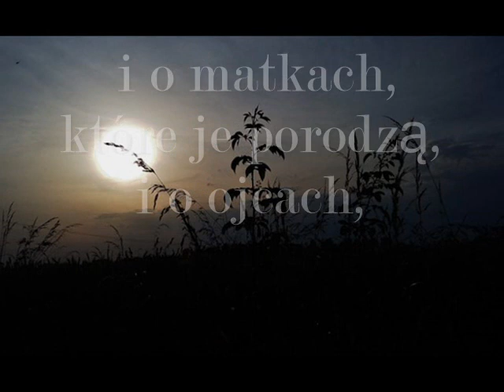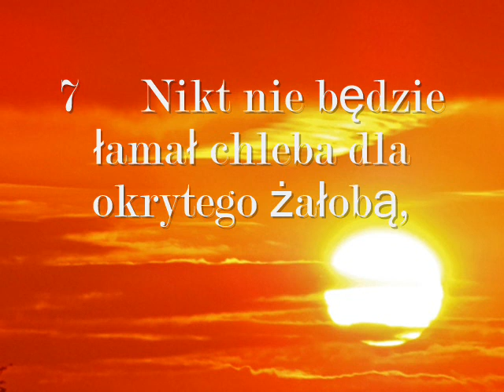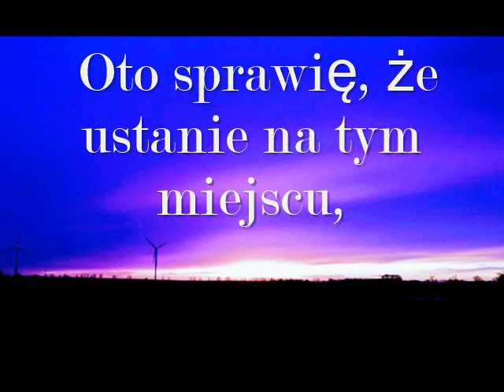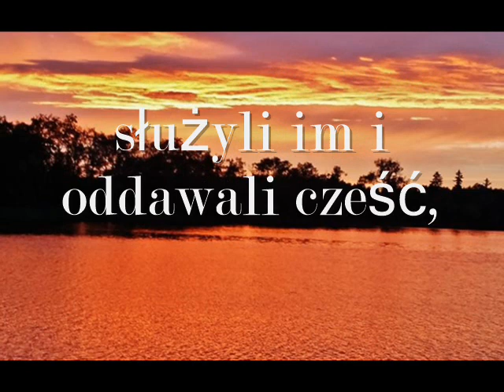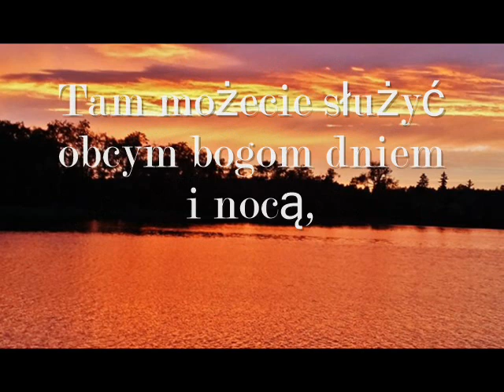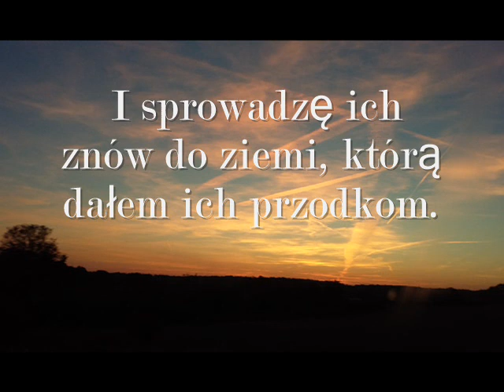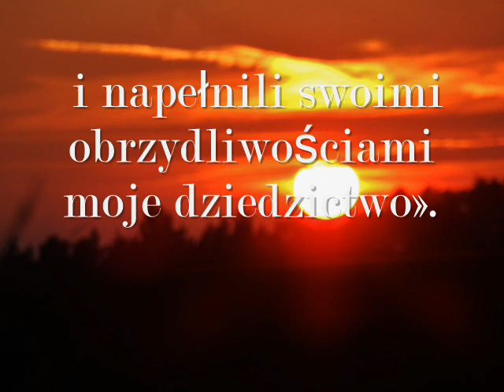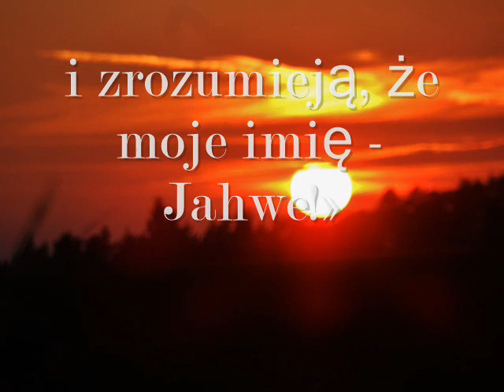Księga Jeremiasza - Życie Jeremiasza symbolem prorockim - 16